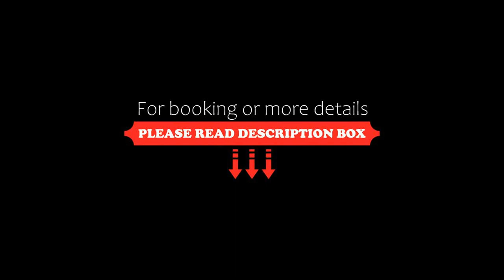Apart House, Tylna 20, Zielona Góra, Poland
About Property:
Providing accommodation with free WiFi, air conditioning and flat-screen TV, Apart House, Tylna 20 is located 1.5 km from Piastowski Park and 1.4 km from Wilkanowska Mountain.
Popular points of interest near Apart House, Tylna 20 include Zielona Góra Botanical Garden, Millennium Park and Hunger Tower. The nearest airport is Zielona Góra Air...
Property Type: Hotel
Address: 20 Tylna, 65-413 Zielona Góra, Poland
Searching For
1. Apart House - Tylna 20 - Zielona Góra - Poland
2. Apart House - Tylna 20 - Zielona Góra - Poland Address
3. Apart House - Tylna 20 - Zielona Góra - Poland Rooms
4. Apart House - Tylna 20 - Zielona Góra - Poland Amenities
5. Apart House - Tylna 20 - Zielona Góra - Poland Offers and Deals
Audio Credit:
Track Title: Blank Slate
Artist: VYEN